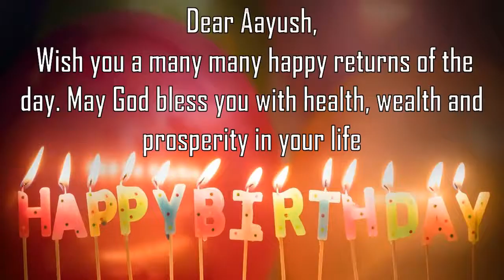Happy Birthday Aayush Image Wishes General Video Animation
Happy Birthday Aayush Images. Send PersonAayushzed happy birthday wishes to Aayush in 1 min by installing GreetName App from google playstore.
GreetName has hundreds of image templates to choose from based on gender, age, and relationship. Pick the best image template. Enter Your Name and share Aayush Picture birthday wishes image as status on any social network such as facebook, whatsapp, instagram, telegram, etc

Wish You happy birthday Aayush
Aayushy Aayushy Happy returns of the day to Aayush
Happy Birthday To Aayush